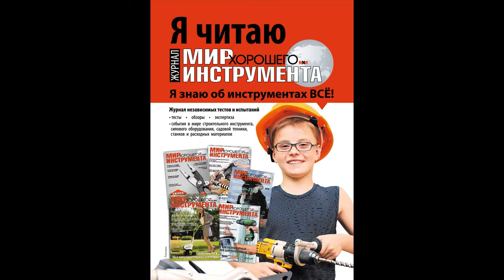Полезные инструменты и приспособления №25